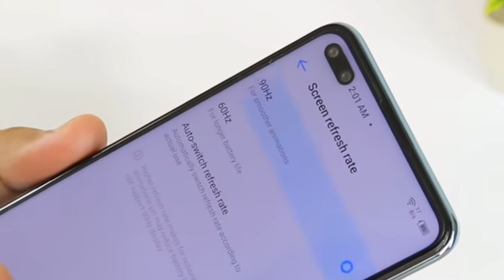Tecno Camon 16 Premier Price in Bangladesh || প্রাইস টা একটু বেশি হয়ে গেলো না !!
Build :
Glass front, plastic frame, plastic back
Dual SIM

DISPLAY Type : IPS LCD, 90Hz, HDR10+
6.9 inches,  (~88.7% screen-to-body ratio)

Chipset : Mediatek Helio G90T (12 nm)
CPU : Octa-core
GPU : Mali-G76 MC4

MAIN CAMERA
Quad
64 MP, f/1.9, 26mm (wide)
8 MP, f/2.3, 119˚ (ultrawide)
2 MP, f/2.4, (dedicated video camera)
2 MP, f/2.4, (depth)

Video: 4K@30fps, 1080p@30fps, 720p@960fps,

SELFIE CAMERA
Dual
48 MP, f/2.2, 23mm (wide),
8 MP, f/2.2, 105˚ (ultrawide),

Video : 1080p@30fps

3.5mm jack available
Batytery:

Price: 27990/=

QUERIES SOLVED
○ Tecno Camon 16 Premier Price in Banglades